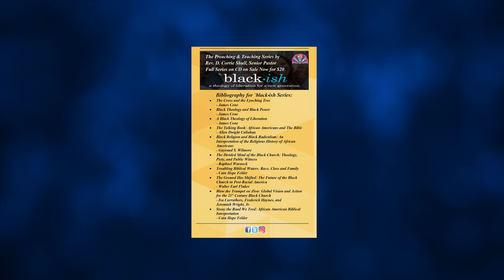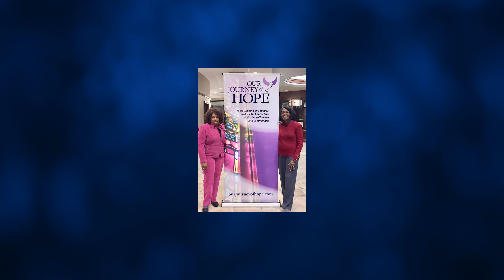The New News, July 8, 2018